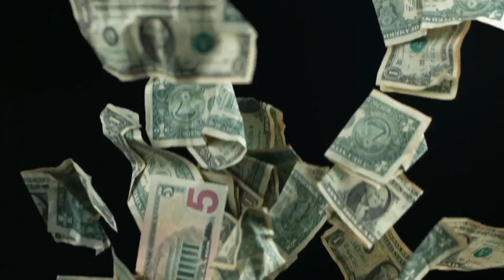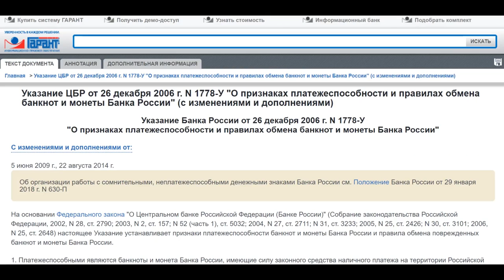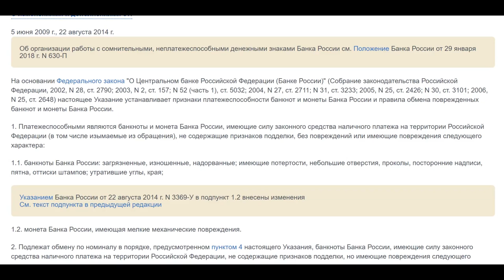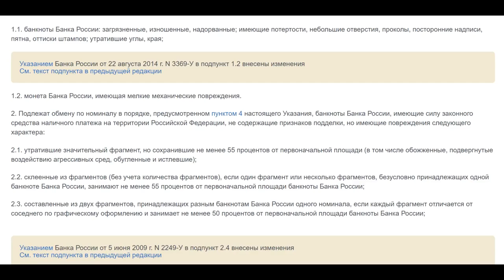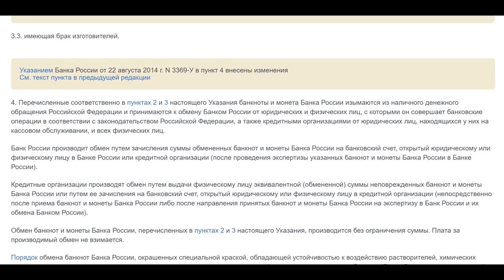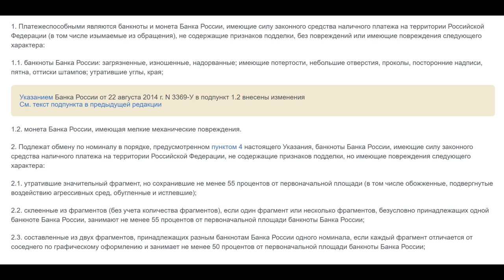О признаках платежеспособности банкноты рубля